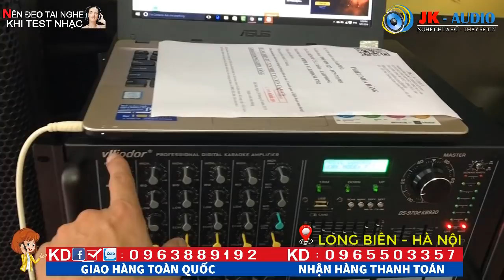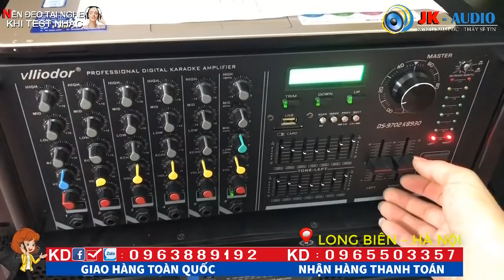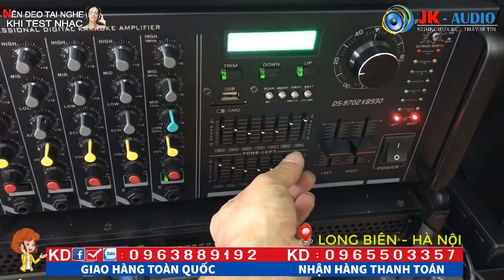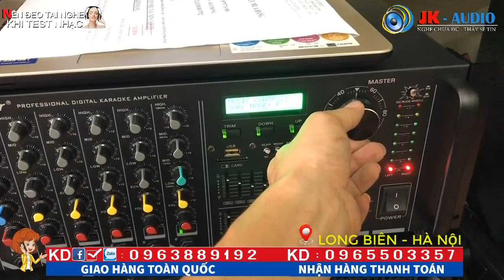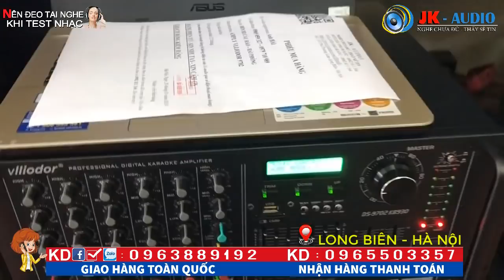AMPLY SIÊU DỊ VLLIODOR DS9702 VỀ VỚI ANH HẢI-HẢI PHÒNG:JK Audio 0963 88 9192 - 0965 503 357